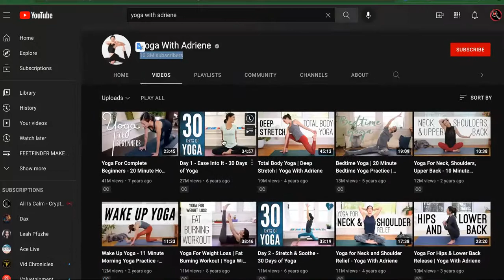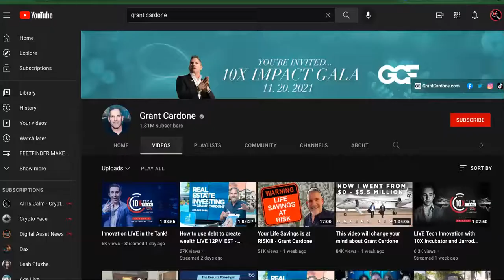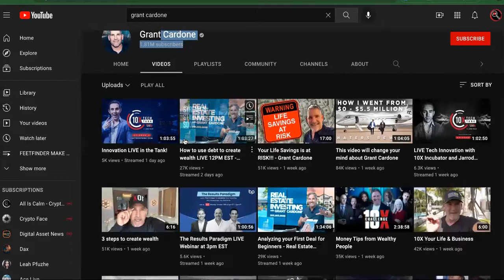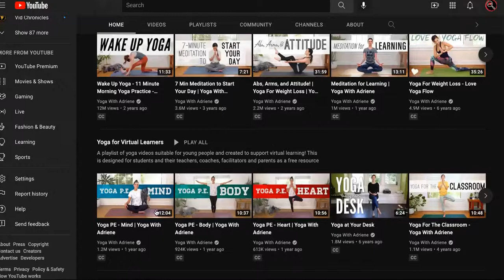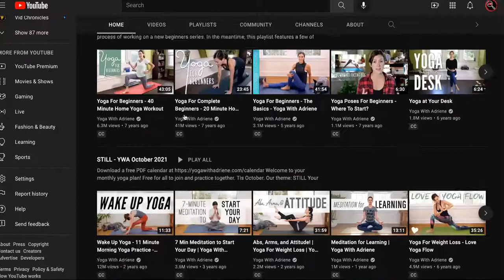Why YOGA With Adriene YOUTUBE Channel Gets MORE Views Than PEWDIEPIE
YOGA With Adriene Youtube Channel BREAKDOWN Helps You Grow Your OWN Youtube Channel The Same Way That Yoga With Adrienne Built Her Brand. START A YOUTUBE BIZ FOR FREE!